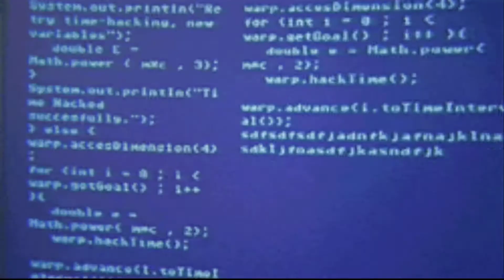😡 Quienes han hecho trampa en videojuegos? | Malos GAMERS 😡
A lo largo de la existencia del gaming, han surgido personas que se han hecho sus propios métodos para poder ganar.